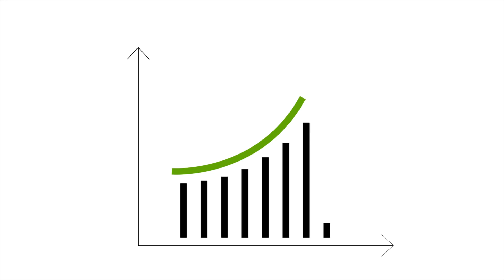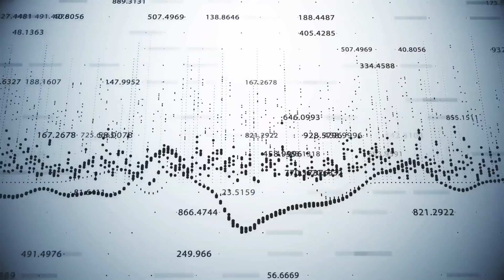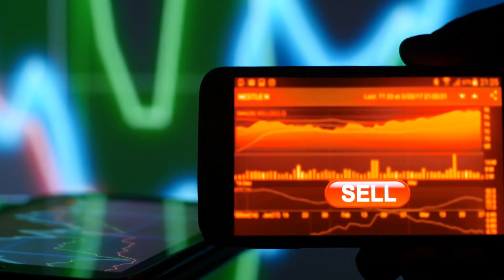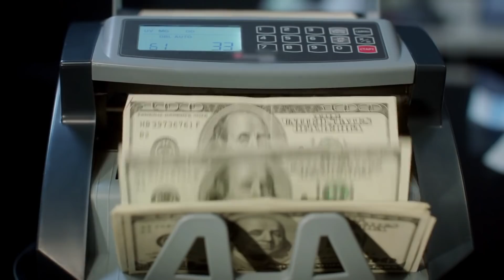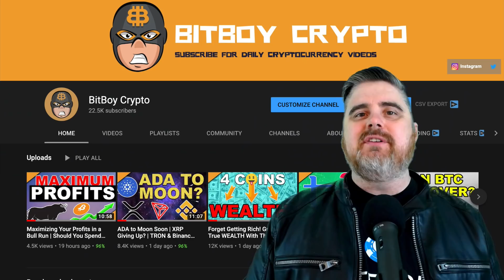Crypto Millionaire Secrets EXPOSED | Get Rich in a Bitcoin Bull Run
In today's video, we are going to take a look at Part 2 of Maximizing Bull Run Profits as we examine exactly what will make you the most money in crypto and it might not be what you think!

When you consider how to make money with cryptocurrency. Bitcoin bull run is one of the methods that always comes up. Bitcoin bull run cryptocurrency is one of the best ways to make money with bull run as it's extremely passive: just invest in the equipment, set it up, and let it run.

Even you can become a crypto-millionaire with a zero amount of money. There is a concept of airdrop in the crypto world. Either way, it is believed that he owns around one million bitcoins, worth approximately $19bn, thus making him one of the richest people in the world.

Making a million with Bitcoins today is probably still possible, but you will need some capital. Day trading Bitcoins is going to be risky, but where is there is volatility there is the opportunity. Otherwise, you need to take a longer-term approach and conclude whether or not you think Bitcoin will be successful.

Some people were made millionaires in only a year after purchasing Bitcoin in early 2017. To have a million dollars' worth of Bitcoin at the end of 2017, you would have had to invest dollars early in the year. This type of investment is not advisable for people who can't afford to lose that cash completely.

The easiest way to invest in Bitcoin is to simply get a Bitcoin wallet and buy Bitcoins. We recommend Coinbase for U.S. investors. It's the easiest, links to your bank account, and allows you to buy and sell Bitcoins. Plus, if you buy $100 USD in Bitcoins, Coinbase will give you a $10 bonus!

Crypto millionaire secrets exposed and get rich in a bitcoin bull run.